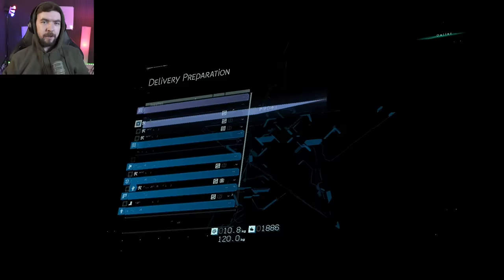Death Stranding - Part 2 | The Strongest Man In The World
Time to take Norman Reedus and his amazing Fetus on a journey! In this Death Stranding walkthrough and lets play I'm going to be playing the full game on PS4 because the PC version doesn't come out until 2020.